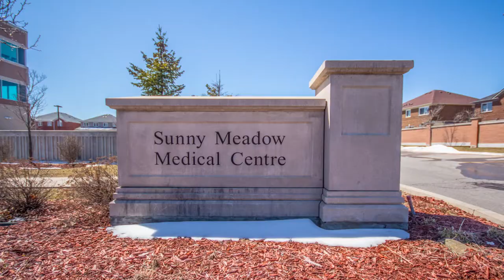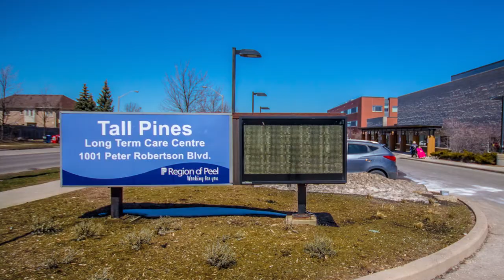Sunny Meadow Medical Center